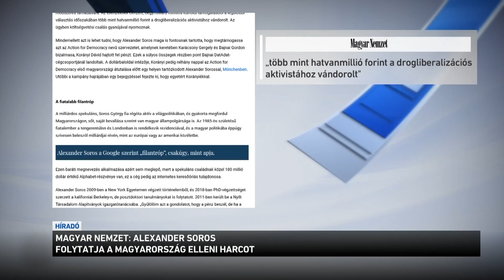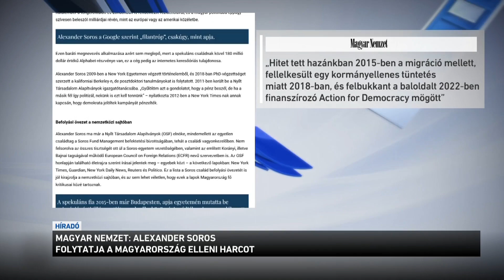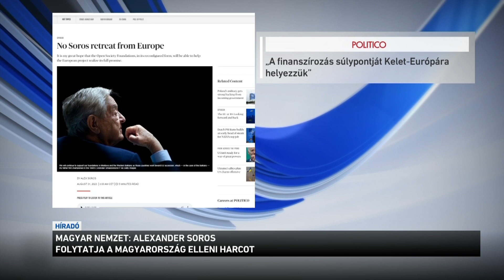Alexander Soros folytatja Magyarország elleni harcot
Soros Györgynél is keményebb ellenfele lesz a szuverenista Magyarországnak a spekuláns fia, Alexander Soros - erről ír a Magyar Nemzet. A lap cikksoroztban mutatja be Alex tevékenységét, aki édesapjától nemrég vette át a Soros-szervezetek irányítását. A Magyar Nemzet szerint Alexander Soros hosszú küzdelemre rendezkedett be a szuverenista erőkkel, így az Orbán-kormánnyal szemben is.